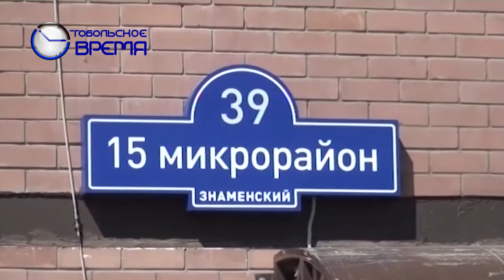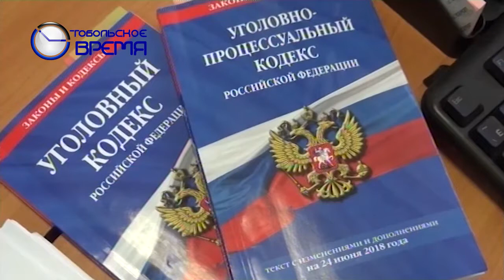Похищение пиццы у курьера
Голодное ограбление.Двое молодых людей похитили пиццу у курьера.